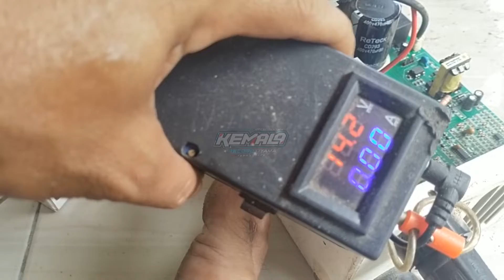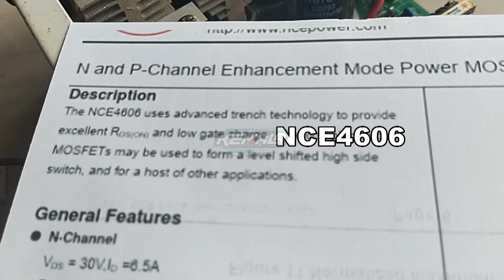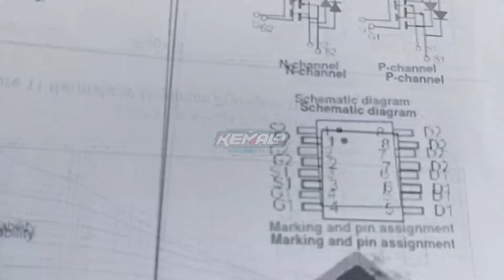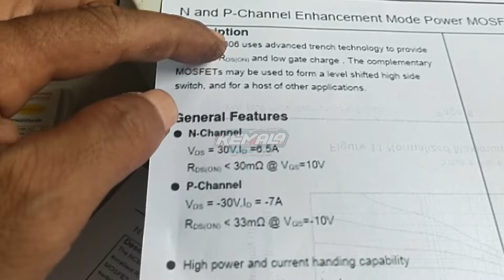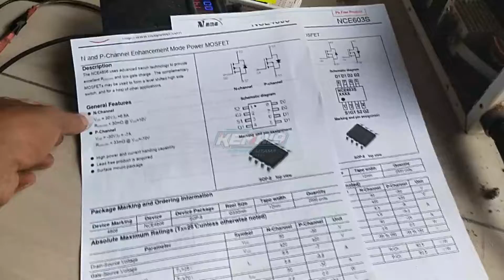MESIN LAS SMART MMA120A LAMPU INDIKATOR KEDAP KEDIP,cara memperbaiki indikator kedip,Ternyata ini..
ic fet NCE603S dapat diganti NCE4606 namun cek dulu vcc yang masuk ke ic fetnya,jika masi dibawah 30v kebawah masi bisa NCE603S diganti NCE4606,kedua tipe FET ini sama dual Channel N&P.

Untuk pembahasan electronik di channal ini pindah tayang di channal Kemala Record Electronik linknya dibawah ini